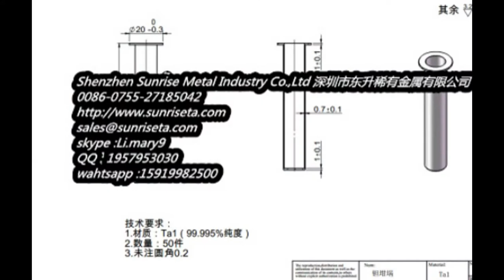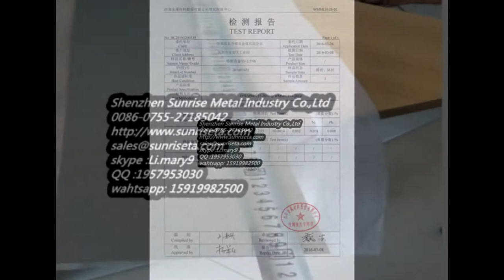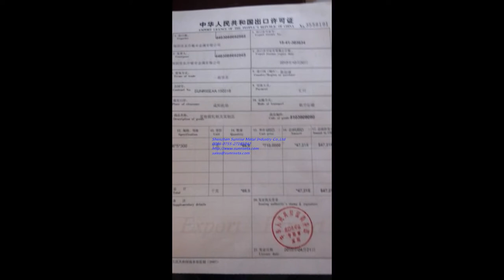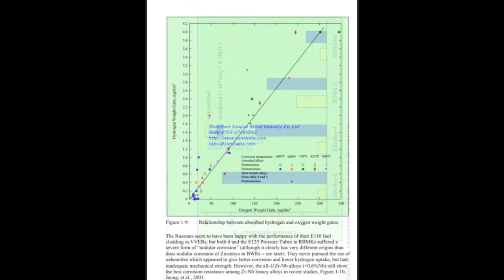C103的铌板铪含量在10%左右，0.1-50*60-700*100-2000。Shenzhen Sunrise Metal Industry Co.,Ltd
铪含量在10%左右，0.1-50*60-700*100-2000。C103的铌板Shenzhen Sunrise Metal Industry Co.,Ltd